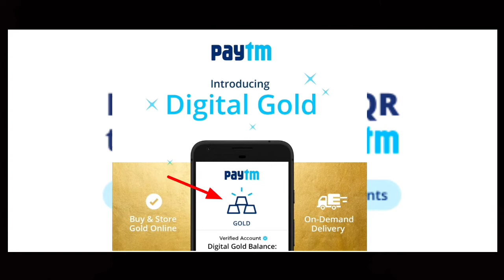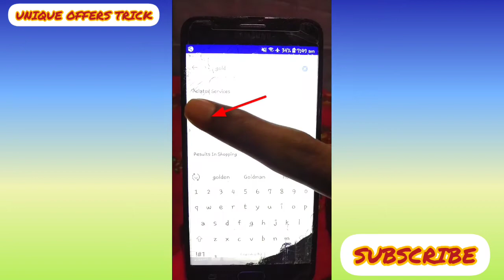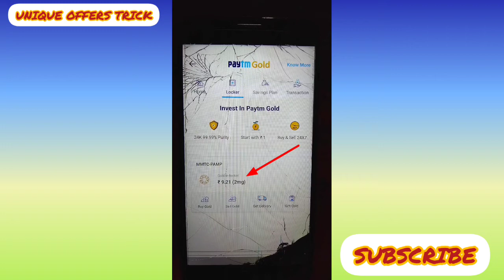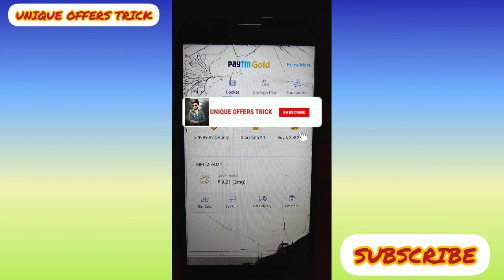Paytm Gold Balance Check Kaise Kare | Check gold balance in paytm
Hlw Gyz I hope ye video apko pasand